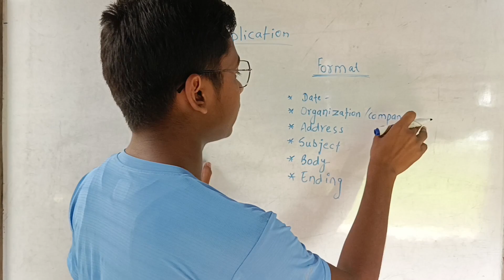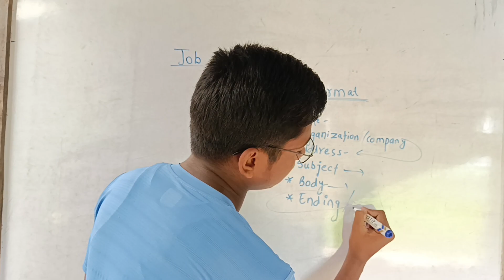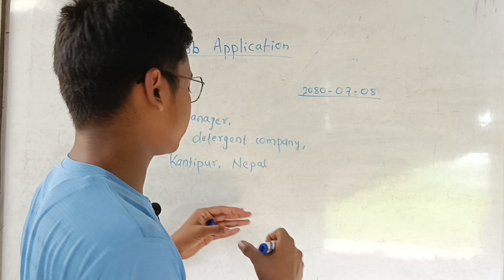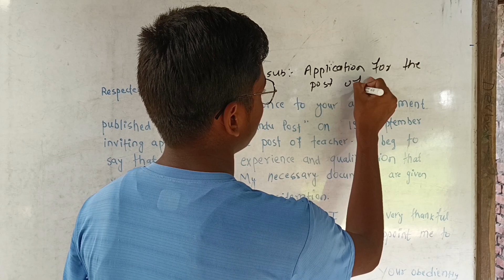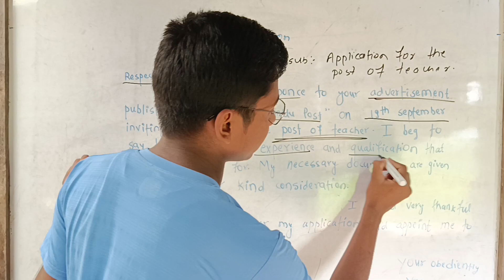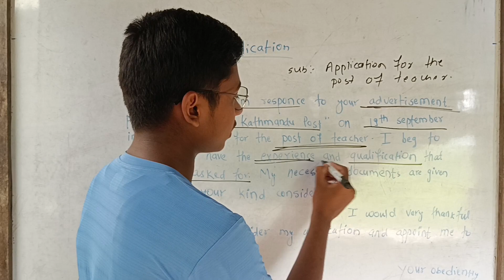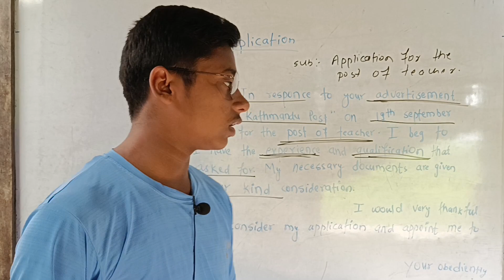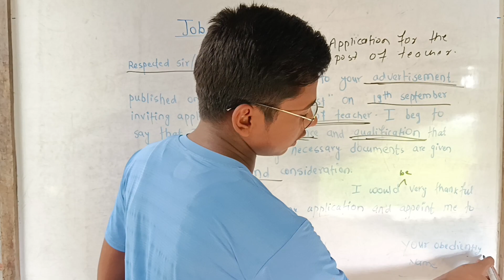How To Write Job Application Letter | Job Application kasri Lekhne | Online Sanjal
how to write a cover letter for a job application
how to write job application letter,
how to write cover letter for job,
how to write a cover letter for job application,
cover letter,job application letter format,
cover letter examples,
how to write a good cover letter,
how to write a cover letter 2024,
job application